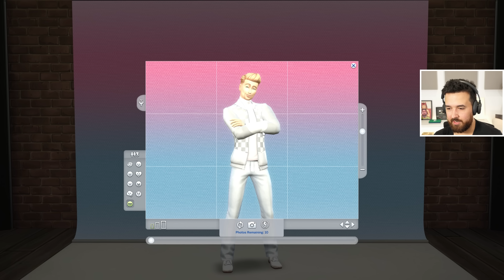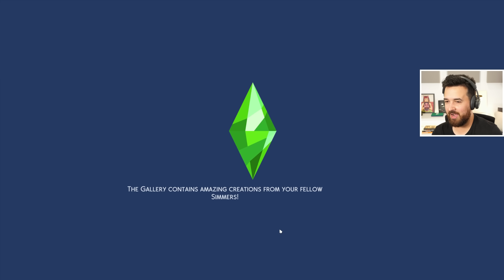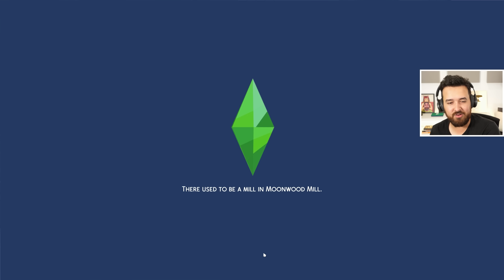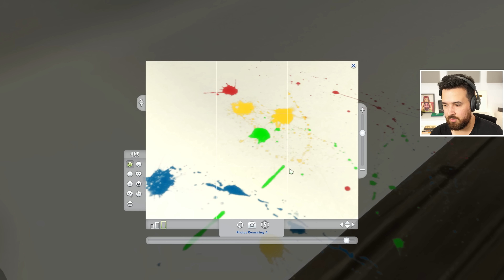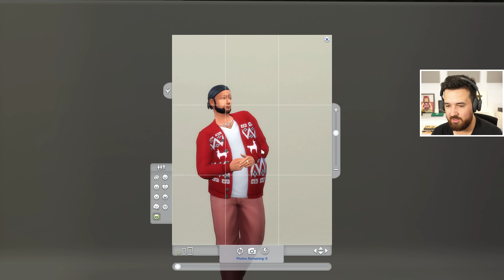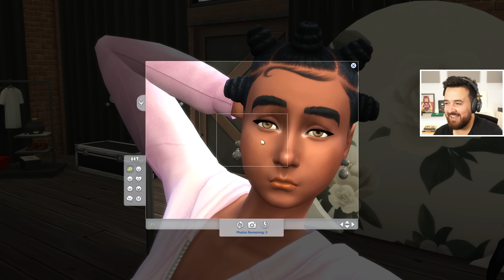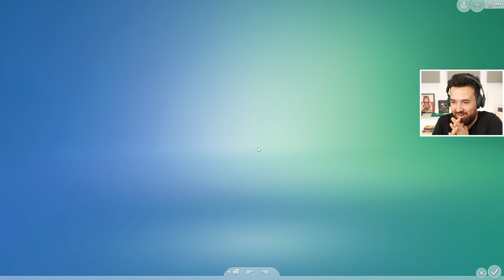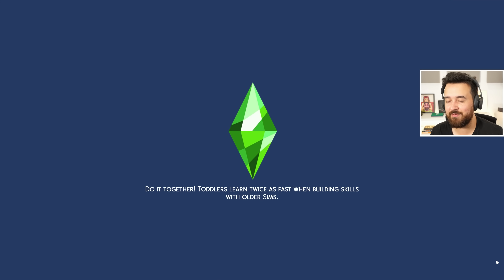It's makeover time! High School Years (Part 48)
Can Kenji give Breanne a sweet new look? Either way, there's going to be some CAS today!